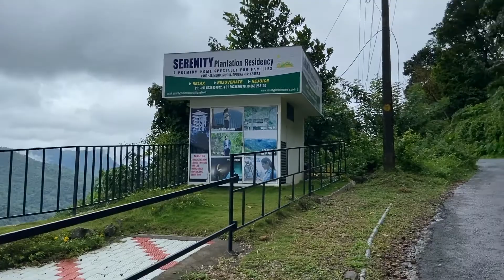Honeymoon In Heaven 😍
Best place to hangout in panchalimedu
Location : Kuttikanam, Idukki
Track : In The End by TOMMY PROFITT